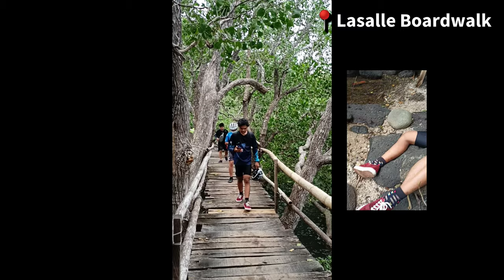Bacolod LDN Ride Unlocked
21March2021

📍Iligan 📍Kauswagan Longest Boardwalk
📍 Pagayawan Falls 📍Buak na bato Falls  📍Masidlakon Falls 📍Bungi Cave 📍LaSalle Boardwalk